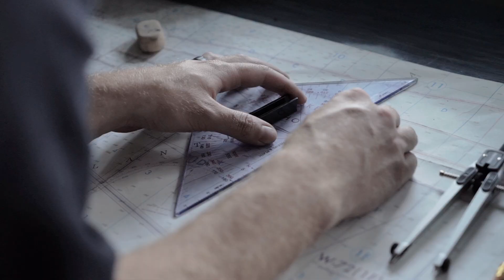CDR Ray "Gator" Stromberger, a Letter to Air and Space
Commander Ray Stromberger, Navigator of the USS Dwight D. Eisenhower, talks about visiting the Smithsonian's National Air and Space Museum as a child and now with his son.